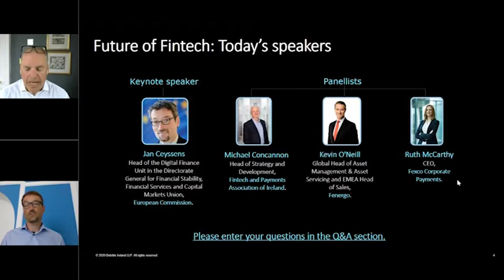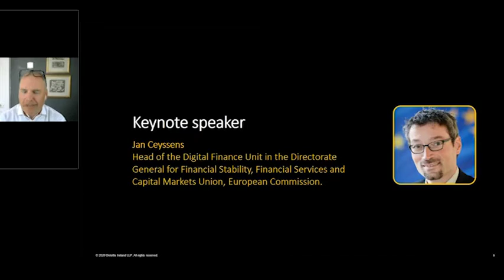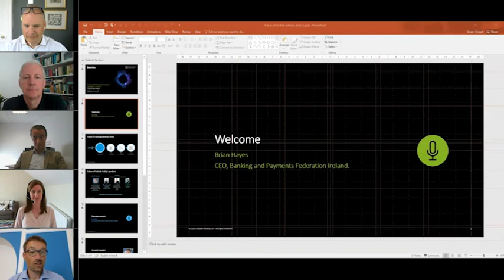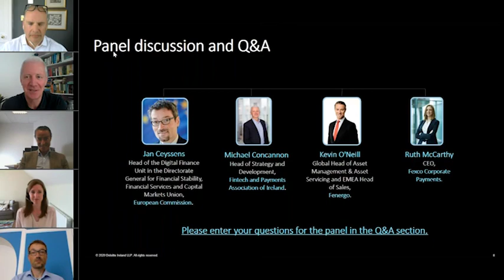WEBINAR: Future of Fintech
Listen back to our first webinar in the ‘Future of Banking’ webinar series in association with Banking and Payments Federation Ireland. We discuss the pace of digitisation in financial services and opportunities for fintechs as the sector grapples with the fallout from COVID-19. A European perspective is provided by Jan Ceyssens of the EU Commission, followed by panel session with Michael Concannon, FPAI; Kevin O’Neill, Fenergo; and Ruth McCarthy, Fexco.